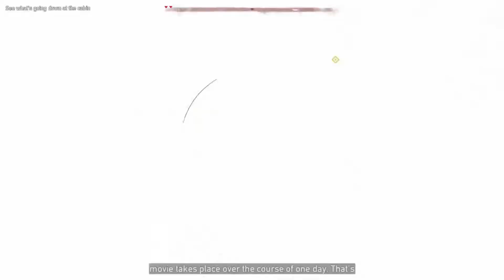Far Cry 5 - Dead Living Zombies - Scénars 3 à 7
Dans cette vidéo, les scénars 3 à 7 complets réalisés en mode normal et en solo !

Vidéos compilation sur ce même DLC :

*à venir*